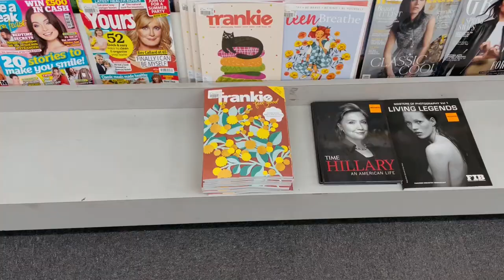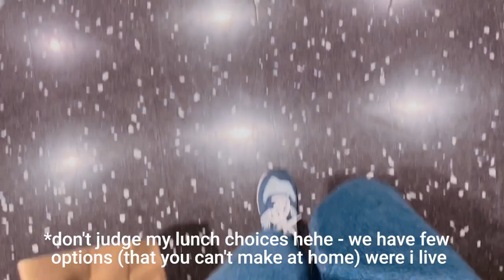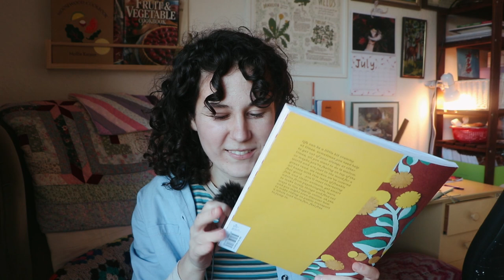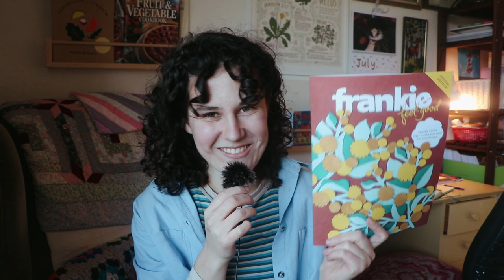VLOG 📮 i'm in Frankie Magazine !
been sitting on this one for so long! so happy to be able to finally share it with you! the edition i'm in is available in Coles & Newsagents Australia wide, and internationally

( hard-copies have sold out ! )

MUSIC
from 'Artlist'